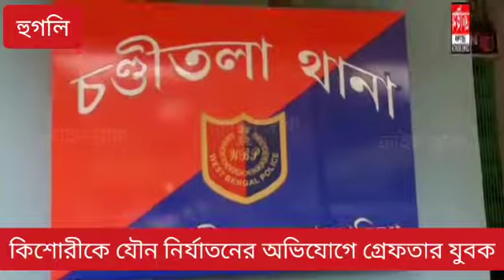এক নাবালিকাকে যৌন নির্যাতনের অভিযোগ, গ্রেফতার অভিযুক্ত যুবক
--সুজয় মুখোপাধ্যায় l হুগলি l ক্রাইম ব্রাঞ্চ ।
রবিবার বিকেলে চন্ডীতলার বেগমপুর কুড়ি নম্বর রেল গেটের কাছে সাইকেল চালাচ্ছিল বছর দশেকের এক কিশোরী। তাকে নির্জন জায়গায় নিয়ে গিয়ে নির্যাতন করে এলাকারই বাসিন্দা ইরফান আলি। কিশোরী পাশের বাড়িতে ছুটে গিয়ে এক মহিলাকে জানালে এলাকার লোক অভিযুক্তকে ধরে আটকে রাখে। পরে পুলিশের হাতে তুলে দেয়।নির্যাতিতার বাবা । চন্ডীতলা থানায় লিখিত অভিযোগ করলে গ্রেফতার করে পুলিশ । ধৃতকে আজ শ্রীরামপুর আদালতে পাঠানো হয় ।